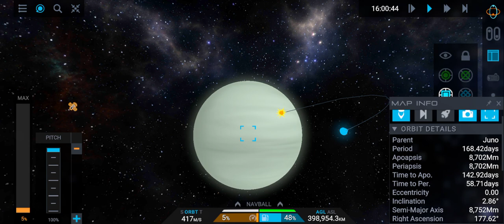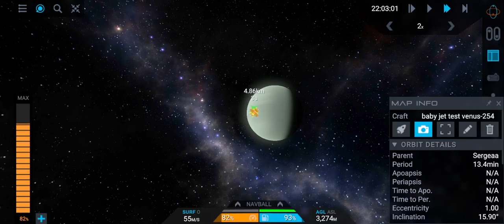least propellant use to send a jet to venus